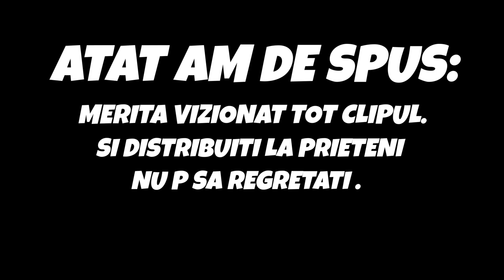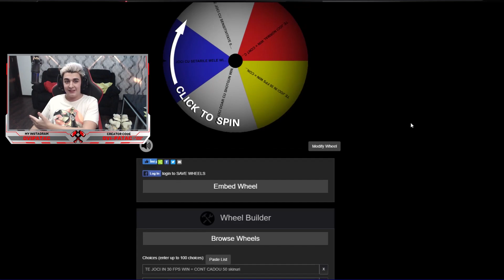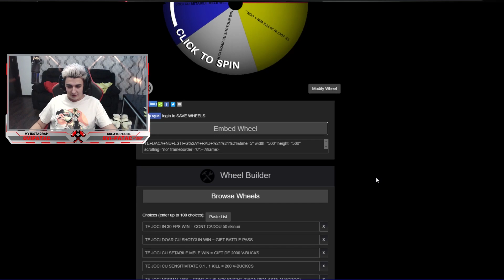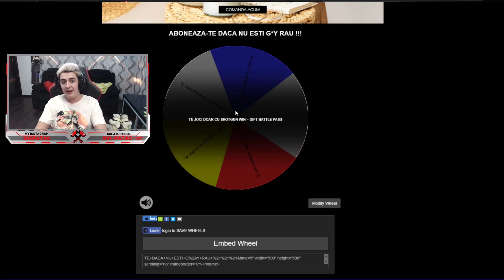UN COPIL DEFAULT A JUCAT LA ROATA NOROCULUI ! A CASTIGAT CONT CU 50 SKINURI, DAR SA FACA WIN SI...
(cu toti membrii ne jucam impreuna pe live si primesc add pe fortnite)

💯 Daca doresti sa ma sustii nu uita sa folosesti codul meu pe item shop:
               OVI-PATAC , ulterior poti participa la giveaway-uri si primesti add pe fortnite sa ne jucam.💯